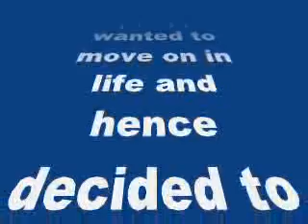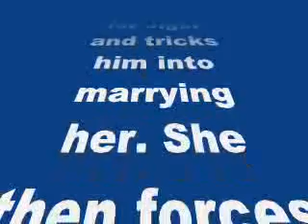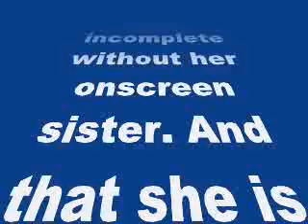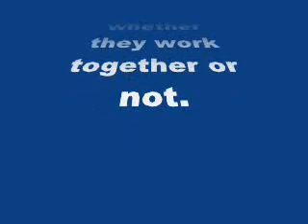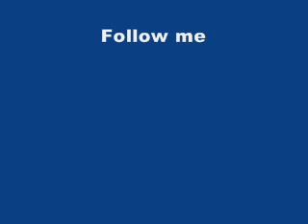Saath Nibhana Saathiya: Devoleena Bhattacharjee misses Rucha Hasabnis - my review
Saath Nibhana Saathiya: Devoleena Bhattacharjee misses Rucha Hasabnis

Rucha wanted to move on in life and hence decided to quit the popular Star Plus show
Saath Nibhana Saathiya‘s Rashi Modi aka Rucha Hasabnis was recently killed off in the show.
The entire Modi family is mourning her death. Her sudden demise affected everyone, but Jigar (Vishal Singh) went into depression and as a remedy he decides to move to US for some time. Unfortunately, Rashi’s cousin Paridhi (Lovey Sasan) falls for Jigar and tricks him into marrying her. She then forces him to accept her as his wife, but will he agree or not remains to be seen.
Devoleena Bhattacharjee, who plays Gopi Modi in the show, will be seen helping Jigar out of this crisis. In a recent interview she said, that she misses Rucha on the sets of Saath Nibhana Saathiya. Well it’s not just her; Rucha’s fans have been thronging social networking sites and asking the actor to come back to the show. Devoleena also mentions that she feels incomplete without her onscreen sister. And that she is unable to watchVampire Diaries – a popular American series, without her.
However, Rucha is taking a break from work to concentrate on her personal life, claims Devoleena. Well it’s not a hidden fact that Devoleena and Rucha were really close. We hope the relationship continues whether they work together or not.